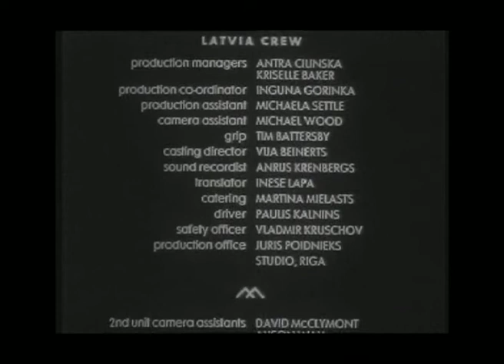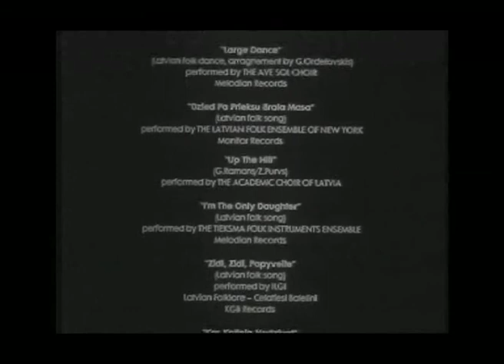MOTHERLAND (1994) 5/5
Part five of five of MOTHERLAND - a documentary by Kriv Stenders.

MOTHERLAND
1994
World's End / Australian Film Commission
50 min /  16mm  / B&W
Director / Writer / Cinematographer - Kriv Stenders
Producer - Billy MacKinnon

Awards
Silver Plaque - Best Documentary - 1994 Chicago International Film Festival
Best Documentary - Dendy Awards 1994 Sydney Film Festival
Best Documentary - 1994 Australian Ethnic Affairs Commission
Best Film / International Film Critics Award - 1994 Arsenal Film Festival / Riga, Latvia

In Competition
1994 Amsterdam International Documentary Film Festival
1994 Melbourne Film Festival

Nominated for Best Cinematography - 1994 AFI Awards